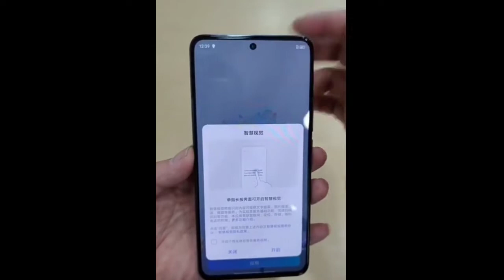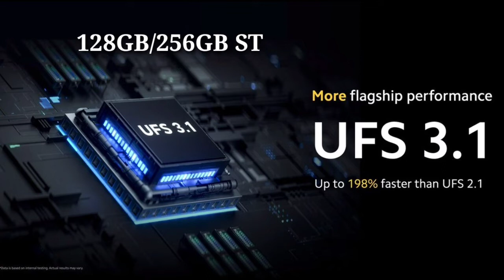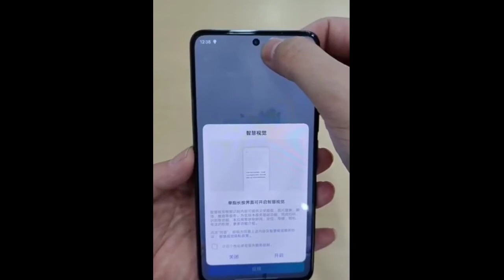VIVO X70 Specifications & Price Leaked| Vivo X70 Indian Launch Confirmed✅| VIVO X70 5G All Details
About Video:
In this Video I am going to tell you the Leaked Price, Specifications & Launch Date Of Vivo X70 5G Smartphone.